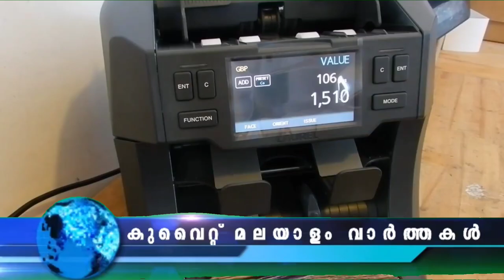ബാച്ചിലർമാരെ ഒഴിപ്പിക്കുന്നതിനുള്ള പരിശോധനകൾ തുടരുന്നു | 20 Nov 2022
കുവൈത്ത് വാർത്തകൾ
ക്ലിനിക്കിൽ ​ഗുരുതര നിയമലംഘനങ്ങൾ
ബാച്ചിലർമാരെ ഒഴിപ്പിക്കുന്നതിനുള്ള പരിശോധനകൾ തുടരുന്നു